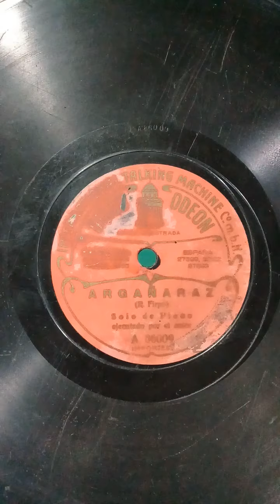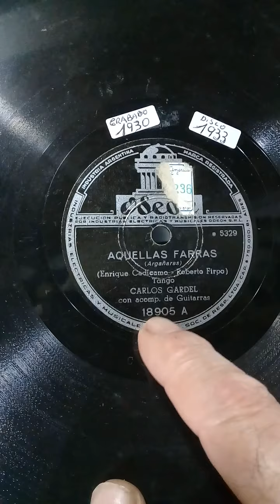"Argañaraz"(tango)1913- Solo de Piano, Roberto Firpo. 🇦🇷.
Robrto Firpo- Solo de Piano (1913).
Fines de 1913- Roberto Firpo Grabar
Con Orquesta Tipica.
No Volveria a Grabar Roberto Firpo
El Tango " Argañaraz" , Hasta
El 21 de Abril de 1944.
Carlos Gardel , Lo grabó con el
Titulo "Aquellas Farras"(Argañaraz).
en 1930.🇦🇷.